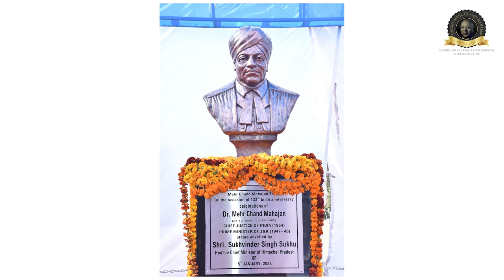Justice Mehr Chand Mahajan and the journey of MCM Trust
जस्टिस मेहर चंद महाजन जी एक महान दृष्टिवान न्यायाधीश, राष्ट्रवादी और परोपकारी व्यक्ति थे, जो गरीबों की मदद करने में उत्सुक थे। 1972 में, मेहर चंद महाजन ट्रस्ट (Justice Mehr Chand Mahajan Trust) की स्थापना की गई थी, जो उनकी सेवा के विरासत को संभालने के लिए बनाई गई थी ताकि देश और समाज की सेवा को आगे बढ़ाया जा सके।

मेहर चंद महाजन ट्रस्ट शिक्षा, विशेष रूप से हिमाचल प्रदेश और जम्मू-कश्मीर राज्यों में असमर्थ लोगों को कौशल प्रशिक्षण, स्वास्थ्य सेवाएं और अन्य आवश्यकताओं की प्रदान करने में सक्रिय रहा है।

यह साझा किया गया वीडियो जस्टिस मेहर चंद महाजन जी के जीवन, दृष्टिकोण और ट्रस्ट द्वारा शुरू की गई विभिन्न परोपकारी गतिविधियों को समझने का एक अवसर है।

श्री विवेक महाजन , न्यायाधीश मेहर चंद महाजन जी के पोते, एमसीएम ट्रस्ट के प्रबंध न्यासी हैं और सुनिश्चित करने में सक्रिय हैं कि चार्टर ऑफ़ ट्रस्ट क्रियान्वयन किया जाता रहे और समुदाय को एक प्रभावी तरीके से लाभ पहुंचाया जाता रहे। यहां, हम ट्रस्ट द्वारा अंजाम दिए गए विभिन्न परियोजनाओं और पहलों का अन्वेषण करते हैं, जो गरीबों के जीवन पर क्या असर डालते हैं।

आइये जुड़िए इस वीडियो द्वारा, न्यायाधीश मेहर चंद महाजन जी की प्रेरणादायक कहानी और एमसीएम ट्रस्ट की यात्रा से।